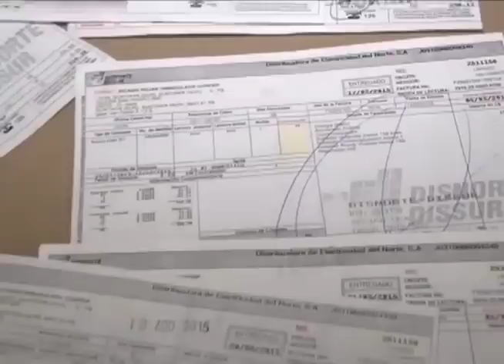Observatorio de medios: alza de la tarifa eléctrica, calidad de educación